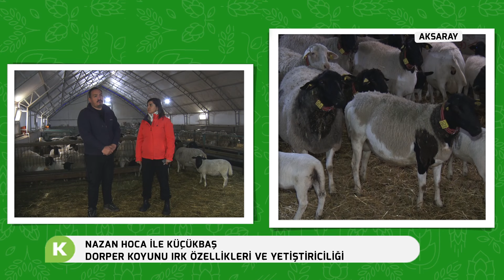DORPER KOYUNU IRK ÖZELLİKLERİ VE YETİŞTİRİCİLİĞİ I NAZAN HOCA İLE KÜÇÜKBAŞ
Bu yıl 18. si düzenlenen Tarım ve Hayvancılık Fuarı'nda Köy TV olarak yerimizi aldık.
Köy'de Hayat Var! Köy Tv'de kalın.